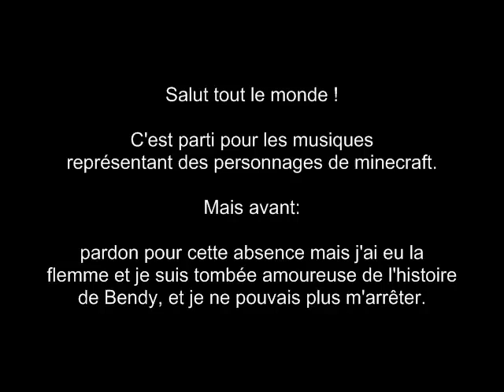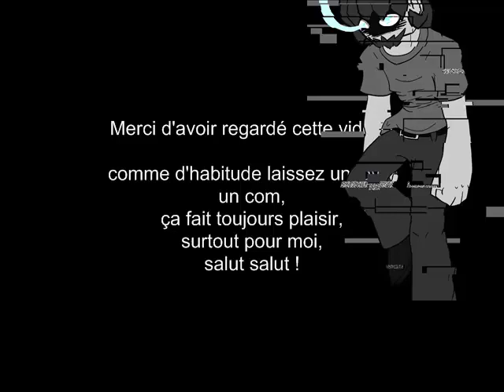Minecraft Theme --musiques + photos--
Pardon pour cette absence de près de 2 semaines !